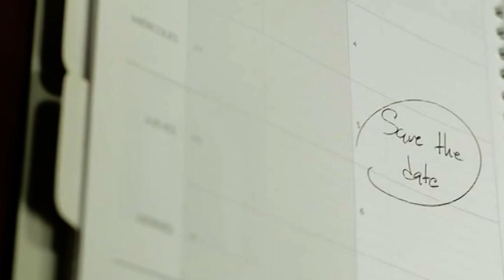Nel buio della casa: una ghost story firmata da Fiore Manni e Michele Monteleone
La casa è un confine anche psichico, non solo materiale, mediante il quale preserviamo e ridefiniamo la nostra identità. E se questo confine di tranquillità fosse, invece, una gabbia che ci imprigiona per sempre?

E' quello che fa l'Architetto, colui che impone un sigillo sulle antiche case per chiudere all'interno gli spiriti. E' quello che scoprono, a loro spese, Noah ed Allison, una giovane coppia che si trasferisce in una splendida casa che diventerà per loro un incubo. E' quello che spinge Noah a viaggiare per tutti gli Stati Uniti per liberare le case e trovare questo misterioso figuro.

Ed ecco le base per una perfetta lettura in tema Halloween, firmata da Fiore Manni e Michele Monteleone, dal titolo "Nel buio della casa" e pubblicato nella neonata collana "Macabre" di Sperling & Kupfer.

Fiore e Michele saranno ospiti ai microfoni di DI.TV (canale 90 del digitale terrestre in Emilia Romagna) a Bookmania, oggi alle 18.00